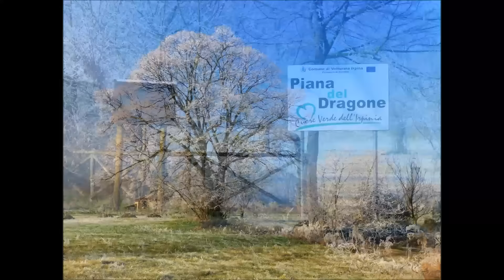VOLTURARA IRPINA - Alberi di Natale nella Piana del Dragone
Video EX LIBRIS GvM -  Riprese del  15 dicembre 2015